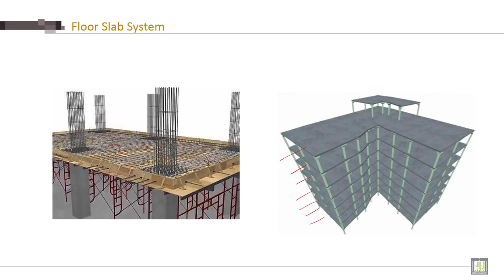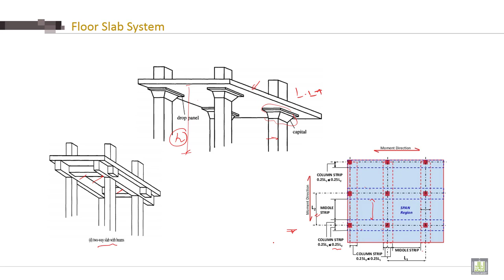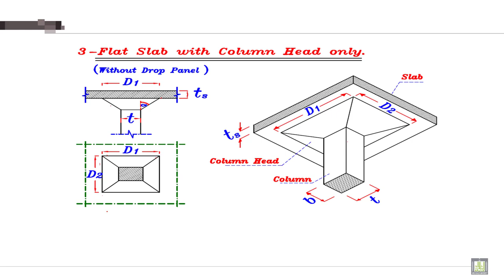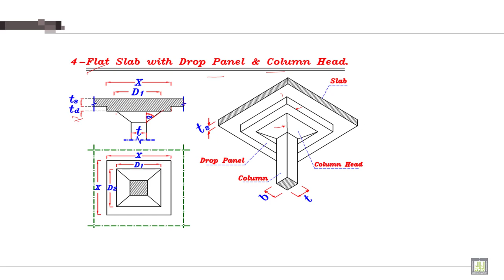Reinforced Concrete - 2 | C5-L1 | Floor Slab System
Lecture 1 : Floor Slab System